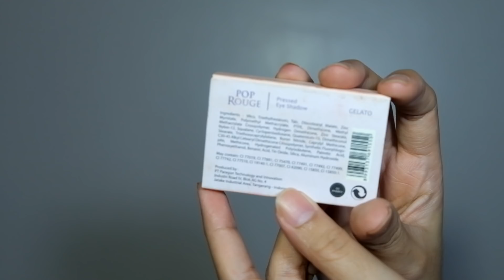ONE BRAND TUTORIAL + REVIEW: EMINA EDITION | 19/20 VISION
How do you like Icha’s new go-to-make up look? isn’t just so simple yet very great looking? This time she uses only Emina’s product, it’s very affordable so we hope you’ll try this look ;-)

Icha's - annsjasmine
Sitta's - sittasitta
Wilo's - lonaxvi

PRODUCTS MENTIONED

EMINA CC CAKE (PEACH)
EMINA CREAM BLUSH (PEACH)
EMINA ROUGE EYESHADOW (GELATO
EMINA CREAMATTE (01 & 03)
EMINA EYEBROW PENCIL (GREY)

FILMED BY ANNISA J
EDITED BY WILONA A

EDITING - Adobe Premier

CAMERA -

SONG:

Joakim Karud - Butterfly (feat. Jeff Kaale)